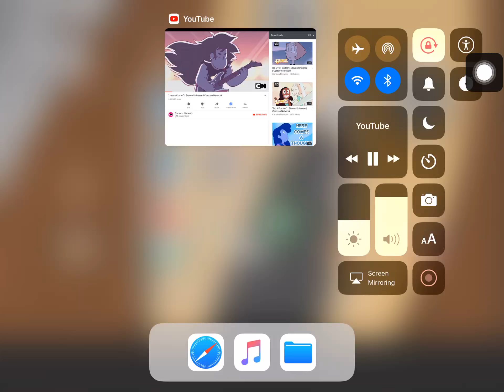Just a Comet 💫 Made by Cartoon network